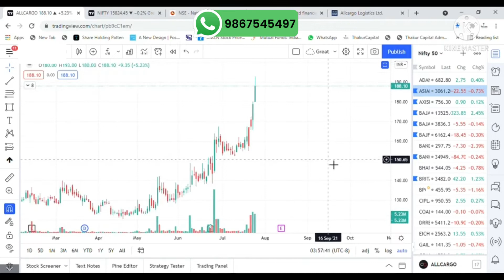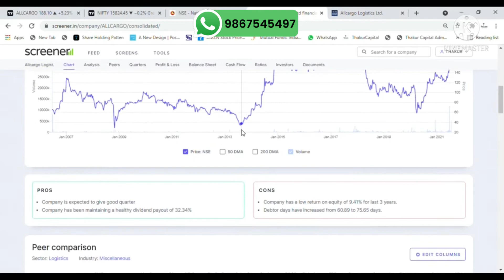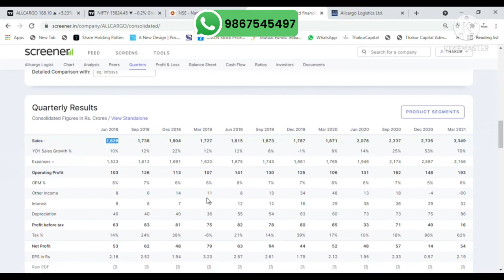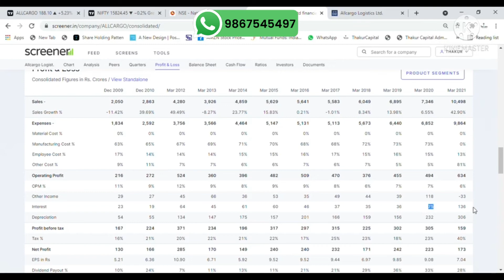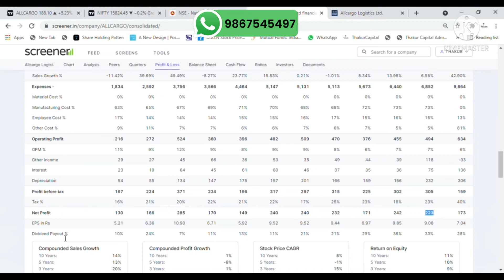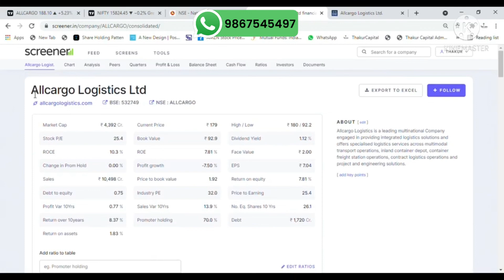मौका छूटे ना | Best Stock to Buy now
Latest video on Stock Recommendation.